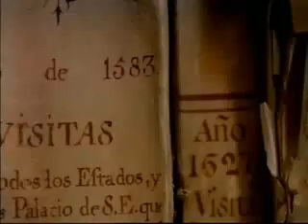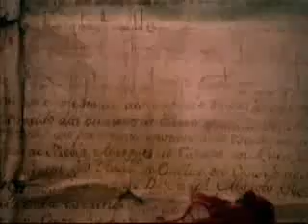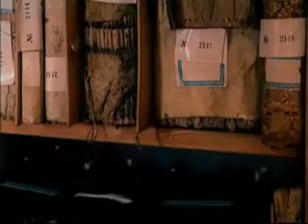al-Andalus ( Islam in Europe ) 7/11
it is a show about the islamic civilization in europe